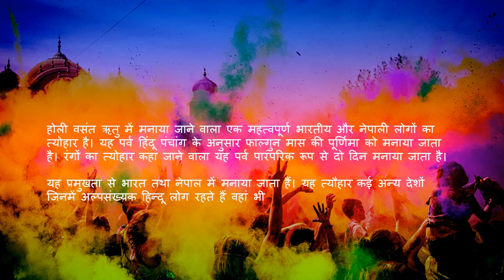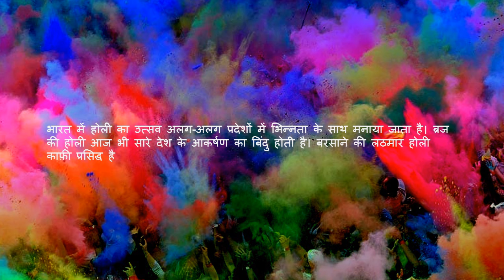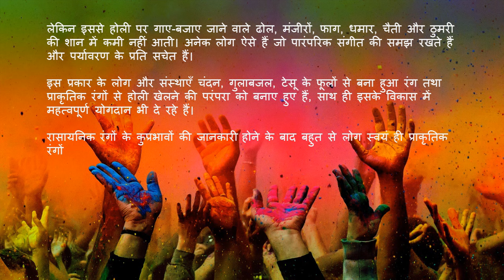Rang Barse | Holi Hai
होली वसंत ऋतु में मनाया जाने वाला एक महत्वपूर्ण भारतीय और नेपाली लोगों का त्योहार है। यह पर्व हिंदू पंचांग के अनुसार फाल्गुन मास की पूर्णिमा को मनाया जाता है। रंगों का त्योहार कहा जाने वाला यह पर्व पारंपरिक रूप से दो दिन मनाया जाता है।

यह प्रमुखता से भारत तथा नेपाल में मनाया जाता हैं। यह त्यौहार कई अन्य देशों जिनमें अल्पसंख्यक हिन्दू लोग रहते हैं वहां भी धूम-धाम के साथ मनाया जाता हैं।

पहले दिन को होलिका जलायी जाती है, जिसे होलिका दहन भी कहते है।

दूसरे दिन, जिसे प्रमुखतः धुलेंडी व धुरड्डी, धुरखेल या धूलिवंदन इसके अन्य नाम हैं, लोग एक दूसरे पर रंग, अबीर-गुलाल इत्यादि फेंकते हैं, ढोल बजा कर होली के गीत गाये जाते हैं और घर-घर जा कर लोगों को रंग लगाया जाता है।

ऐसा माना जाता है कि होली के दिन लोग पुरानी कटुता को भूल कर गले मिलते हैं और फिर से दोस्त बन जाते हैं। एक दूसरे को रंगने और गाने-बजाने का दौर दोपहर तक चलता है।

होली भारत का अत्यंत प्राचीन पर्व है जो होली, होलिका या होलाका नाम से मनाया जाता था। वसंत की ऋतु में हर्षोल्लास के साथ मनाए जाने के कारण इसे वसंतोत्सव और काम-महोत्सव भी कहा गया है।

होली के पर्व से अनेक कहानियाँ जुड़ी हुई हैं। इनमें से सबसे प्रसिद्ध कहानी है प्रह्लाद की। माना जाता है कि प्राचीन काल में हिरण्यकशिपु नाम का एक अत्यंत बलशाली असुर था। अपने बल के दर्प में वह स्वयं को ही ईश्वर मानने लगा था।

इसी प्रकार मथुरा और वृंदावन में भी १५ दिनों तक होली का पर्व मनाया जाता है। कुमाऊँ की गीत बैठकी में शास्त्रीय संगीत की गोष्ठियाँ होती हैं। यह सब होली के कई दिनों पहले शुरू हो जाता है। हरियाणा की धुलंडी में भाभी द्वारा देवर को सताए जाने की प्रथा है।

All Purpose to Entertain with videos